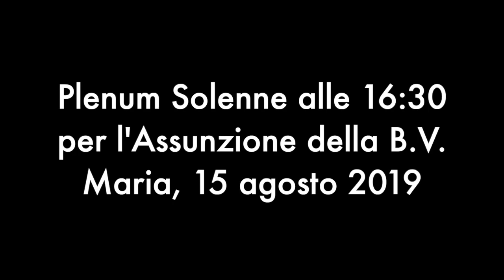Campane della Pieve di Santa Maria Assunta in Gavinana di San Marcello Piteglio (PT), v.202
San Marcello Piteglio, fraz. Gavinana, Pieve di Santa Maria Assunta

Concerto di 5 campane in Mi3 calante, a slancio (le due piccole sono fisse), di cui il campanone fuso dalla Fonderia Lippi di Pistoia nel 1912 e le altre fuse da ?? nel ??

I=Mi3 calante
II=Fa#3 crescente
III=Mib4
IV=??
V=??

-Plenum feriale/festivo/solenne delle 16:30 per la Messa delle 17:00 festa del Patrono, Santa Maria Assunta, 15 agosto 2019

E questo è l'ultimo video girato quest'anno per la Solennità dell'Assunzione. Spero che sia, come gli altri due precedenti, di vostro gradimento. A presto e...

Buona Visione!!!